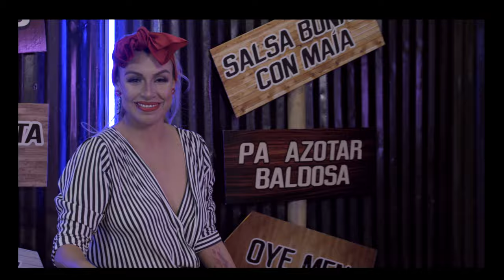Maía - La rebelión (Tributo 7/80) Salsa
Un tributo a la salsa, al gran Joe Arroyo, a mi Barranquilla, a nuestra amada Colombia y a toda su gente, ¡con todo mi amor, con toda mi alma y con mucha felicidad... La rebelión!

Este tema hace parte de Tributo 7/80, una selección de temas de salsa romántica de los 80, Frutos del carnaval como un tributo al maestro Cuco Valoy y a mi amado Carnaval de Barranquilla y por supuesto al Joe Arroyo, emblema cultural y musical de nuestro paìs.

Loquevieneessalsa y esperen más canciones de este tributo 7/80

La rebelión - Joe Arroyo
Producción Musical: Diego Galé y Maía Records

Video: Betel Films - Maía Records - TN Music - Galeano MC
Dirección: Lina Fresneda
Maquillaje: Rafael Movilla

Vestuario: Johanna Maldonado Couture
Escucha mi música en:

Concepto y Producción Ejecutiva del video: Gogui @JorgeIvanGaleanoAlzate / Galeano Marketing y Comunicaciones @GaleanoMCcom